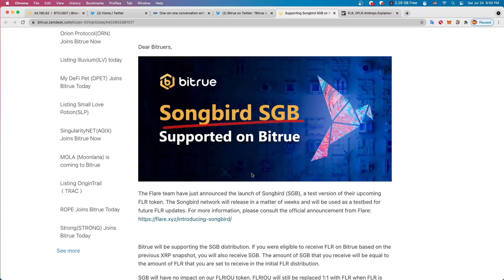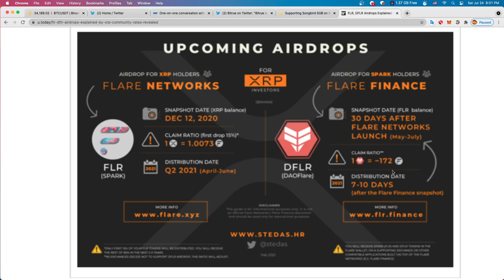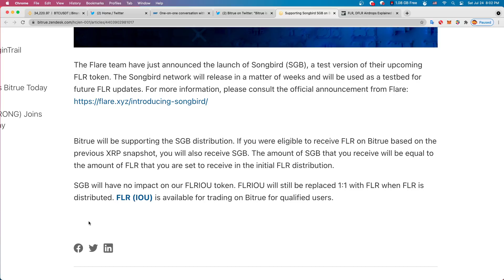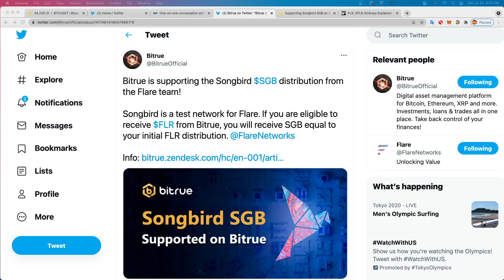리플 XRP, 스파크 홀딩으로 DFLR 꼭 받으세요!